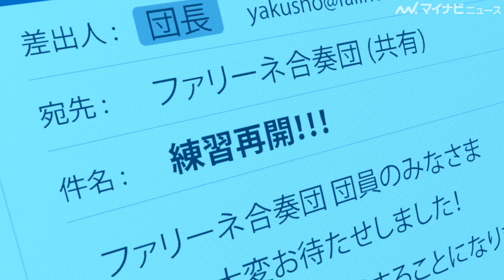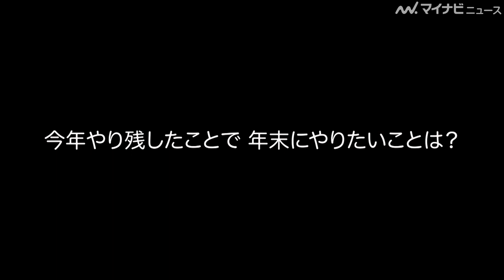神木隆之介＆杉咲花、「ドラゴンクエストⅠ」の『序曲』を演奏！？ BOSS新TVCM『宇宙人ジョーンズ・オーケストラ』編＆メイキング・インタビュー映像公開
俳優の役所広司、神木隆之介、女優の杉咲花らが出演する、サントリーコーヒーBOSSの新TVCM『宇宙人ジョーンズ・オーケストラ』編とメイキング・インタビュー映像が公開された。

🎬”貯杉先生”西野七瀬、神木隆之介に暴言！？「観てないってんだバカヤロー」　『意識高すぎ！高杉くん』新CM「先生、観てるよね」編＆メイキング・インタビュー映像公開

🎬神木隆之介、死体隠しの犯人を暴露！？幼馴染・藤原竜也「もう何やったって駄目だ...」と絶望　映画『ノイズ』本予告公開